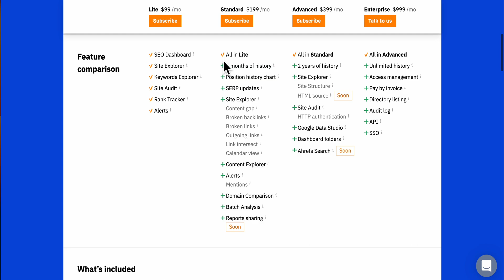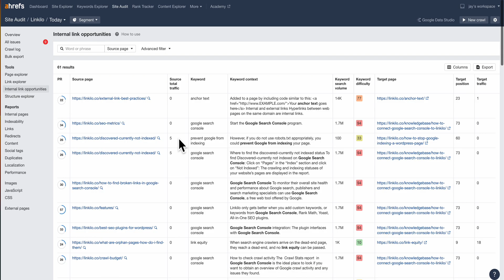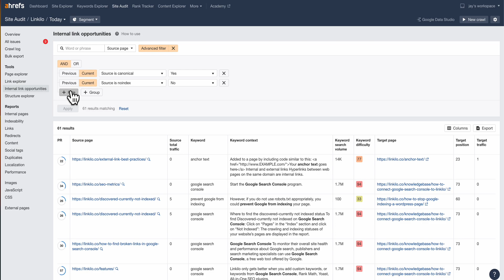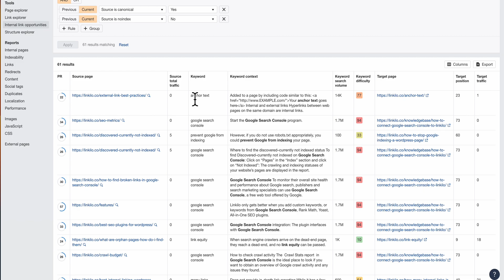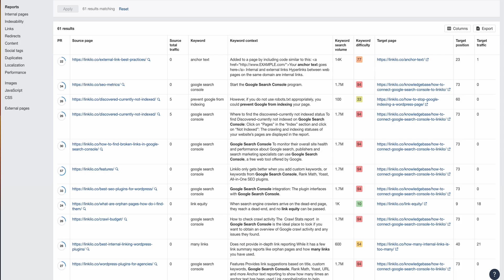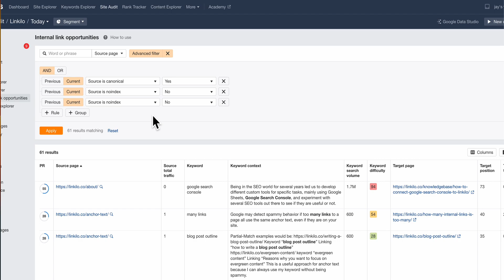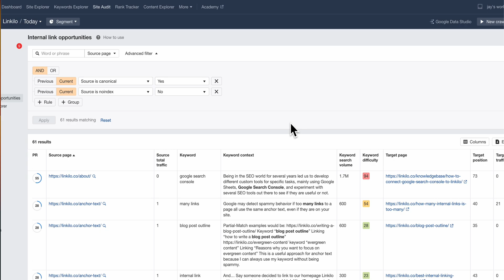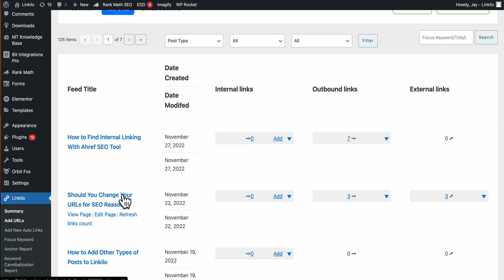How to Find Internal Links Using Ahref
Does ahref have a tool to help with internal linking?

This video is a quick tutorial on how their internal linking opportunities work and the pros and cons.